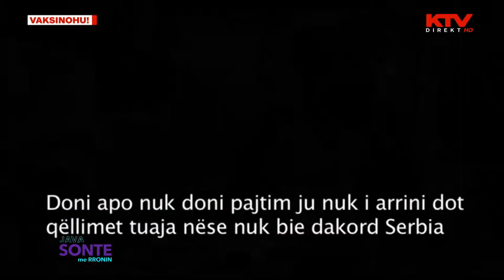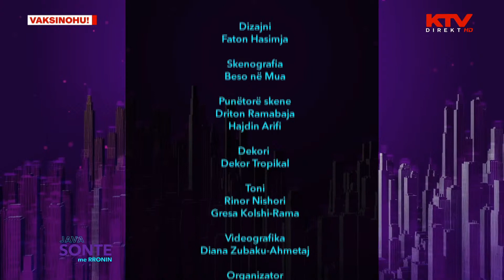Java Sonte me Rronin - Intervistë me Vlora Çitakun, 19.11.2021